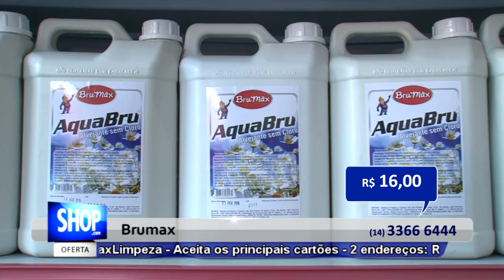GOURMET NA TV - ABACAXI TAILANDES - S 36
Abacaxi Tailandês
Arroz:
1 xícara de arroz
1 vidro de leite de coco
1 xícara de água
1 colher de coco ralado
1 dente de alho picado
2 colheres de sopa de manteiga
Folha de louro, sal e pimenta a gosto.

Frango:
2 filés de frango picados em cubos
1 colher de sopa de gengibre
1 dente de algo picado
4 colheres de shoyo
1 colher de sopa de açúcar mascavo
100 ml de leite de coco
1 xícara de abacaxi picado
1 abacaxi inteiro
Azeite

Modo de Preparo:
Retirar o miolo do abacaxi, cortar ao meio e retirar a polpa.
Para o arroz de coco começamos a refogar com o alho na  manteiga. Refogar o arroz e acrescentar água, folha de louro e o leite de coco. Acertar os temperos.
Acrescentar o coco ralado e colocar o arroz no abacaxi.

Para o frango:
Refogar o alho e o gengibre no azeite, colocar o frango e selar.
Acrescentar o abacaxi, açúcar, shoyo e refogar. Finalizar com leite de coco e acertar o sal.